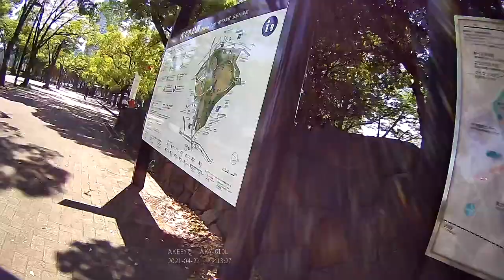[Cycling] Keisei Koiwa - Shiba park - Yoyogi park - Jingu - Hibiya park - Tokyo Skytree (2021/04/21)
Total: 59km/5h

0:00:00 Start
0:01:04 Keisei-Koiwa station (京成小岩駅)
0:07:00 Kinegawa bridge (木根川橋)
0:10:00 Tokyo skytree (東京スカイツリー)
0:14:40 Ryogoku bridge (両国橋)
0:17:00 Mitsukoshi-mae station (三越前駅)
0:17:38 Nihonbashi bridge (日本橋)
0:18:48 Ginza (銀座)
0:21:36 Shiba park (芝公園)
0:25:28 Ichinohashi bridge (一之橋)
0:26:40 Furukawa bridge (古川橋)
0:31:00 Shibuya station (渋谷駅)
0:33:41 Yoyogi park (代々木公園)
0:39:34 Harajuku station (原宿駅)
0:41:25 Jingu gaien park (神宮外苑)
0:43:43 Akasaka rikyu (赤坂離宮)
0:45:15 Yostuya station (四谷駅)
0:47:32 Kokyo (皇居)
0:48:44 Front of Kokkai gijido (国会議事堂前)
0:50:34 Hibiya park (日比谷公園)
0:54:00 Tokyo station (東京駅)
0:56:06 Nihonbashi bridge (日本橋)
0:58:28 Bakurocho station (馬喰町駅)
0:59:14 Ryogoku bridge (両国橋)
1:02:57 Tokyo Skytree (東京スカイツリー)
1:07:32 Kinegawa bridge (木根川橋)
1:14:14 Keisei-Koiwa station (京成小岩駅)